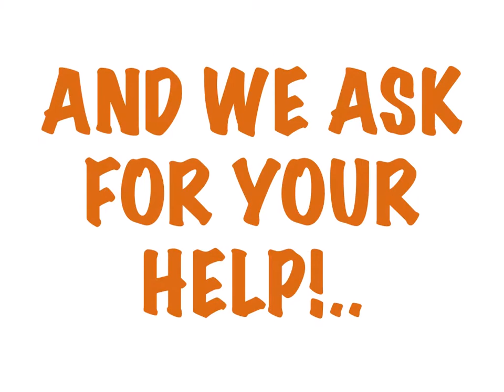The Clare Crusaders by Clare Rose